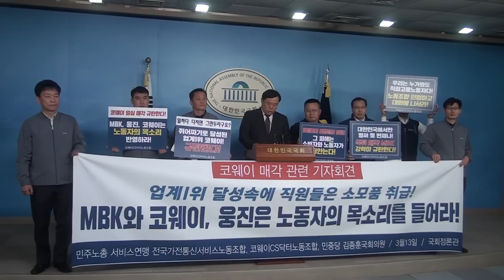[세계타임즈TV] 민중당 김종훈 의원, 코웨이 매각 관련 기자회견